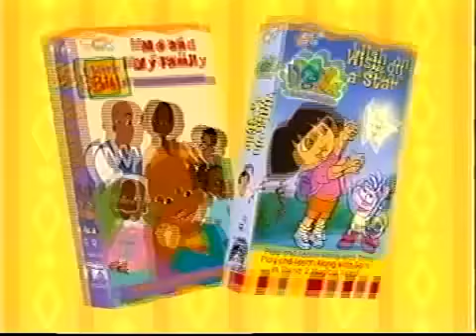Nick Jr Videos Trailer (Version 1)